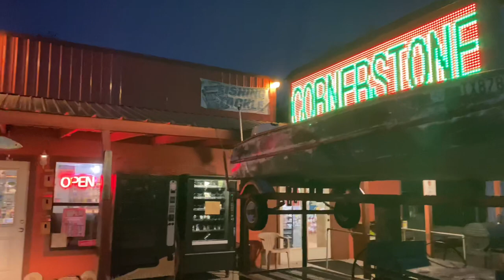Camping At Lofers Bend West Off Lake Whitney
We are out camping on Lake Whitney - doing some cooking on our new Smokey Joe  Weber grill, casting a few lines, and just hanging out.  It's going to be a fun trip off of Lake Whitney!